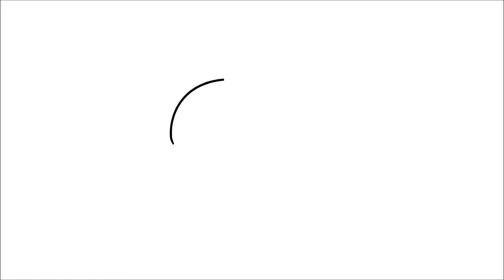Writer's block in music form